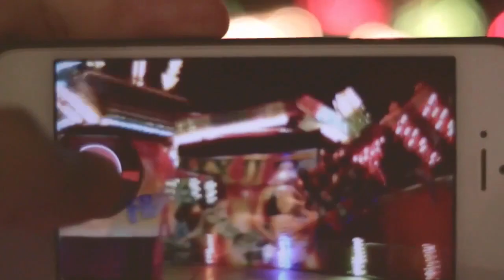Yakup Aksakallı - I Like The Night (Official Video)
Thank You: @distill